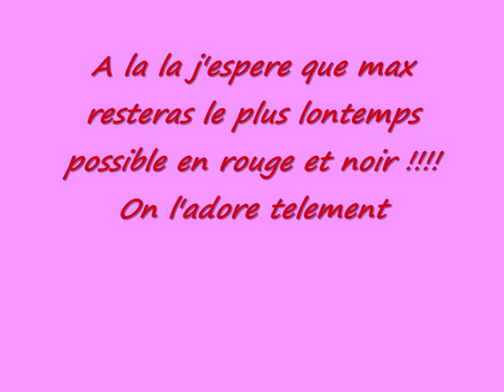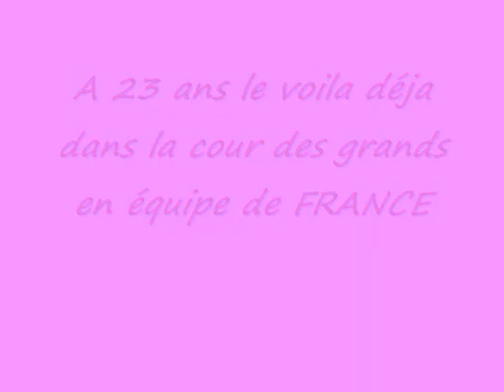Maxime MEDARD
Montage photo sur Maxime MEDARD joueur du stade toulousain